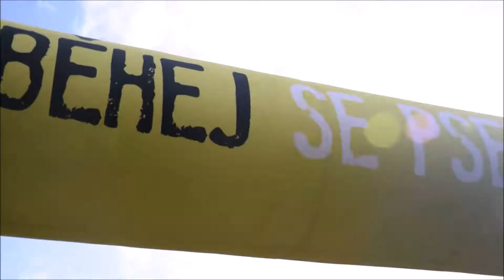Jesi|7 years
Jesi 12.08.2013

Exams: ZVOP, ZOP, ZZO, BH-VT, IBGH1, OB-Z, OB1, OB2, LA1, F1, DwD1, NW-UZ, NW-NZ
Titles: Champion of Moravia in coursing 2017, Master of the Czech republic in coursing 2017, Coursing Winner 2017, II. Vicemaster of Czech in coursing 2018&2019, II. Vicemaster of the Czech republic in coursing 2019, I. Vicemaster of Europe in coursing 2019, Coursing Master